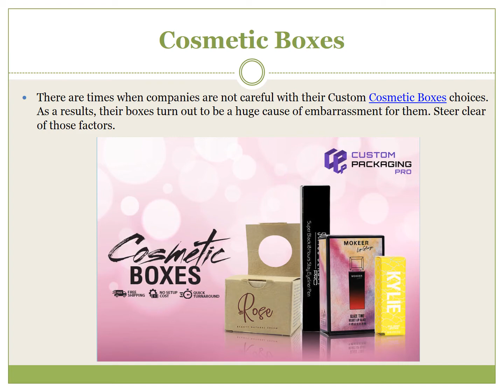Cosmetic Boxes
There are times when companies are not careful with their Custom cosmetic boxes choices. As a results, their boxes turn out to be a huge cause of embarrassment for them. Steer clear of those factors.